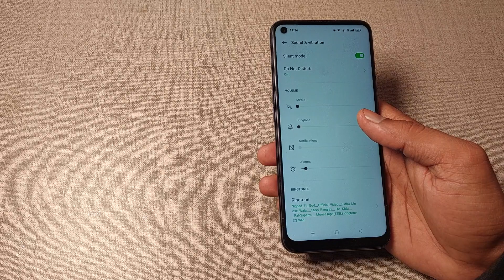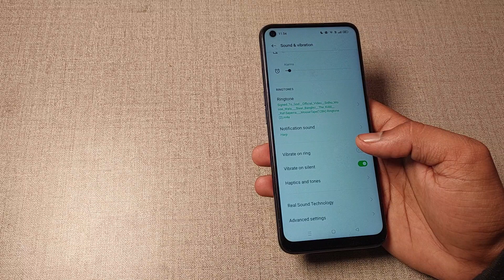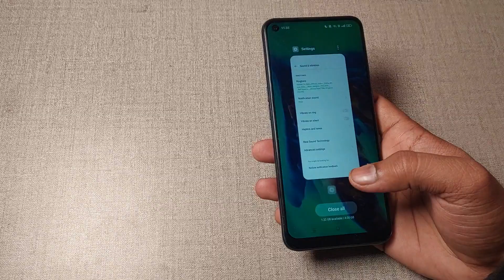vibrate on silent setting realme x7, realme x7 me vibrate on silent use kaise kare